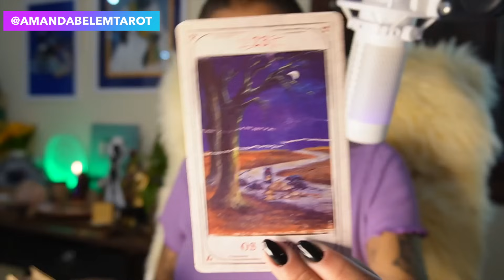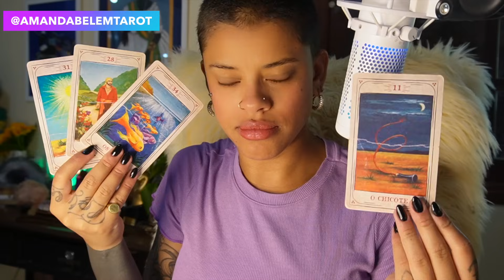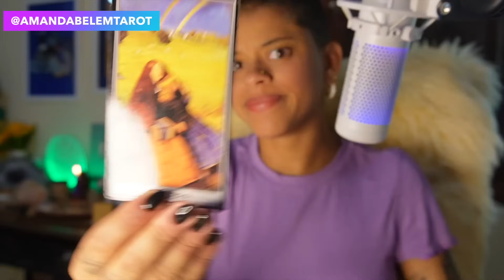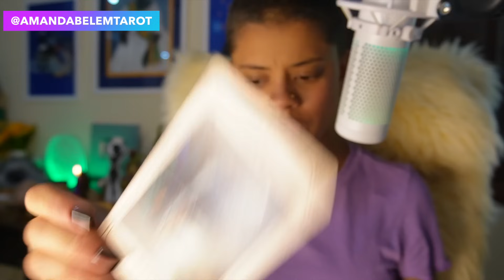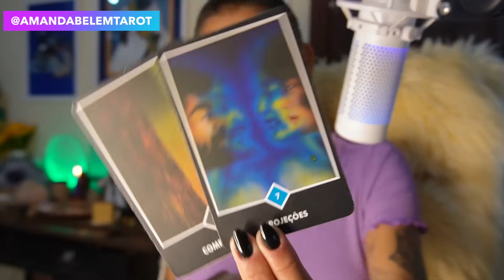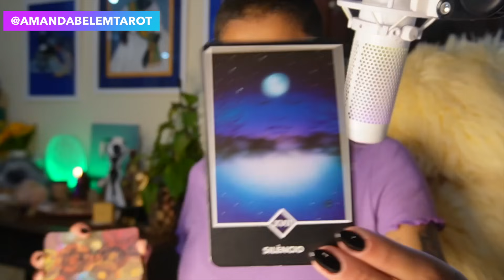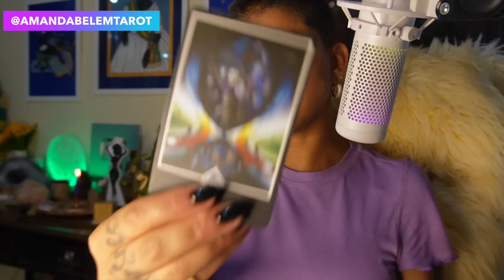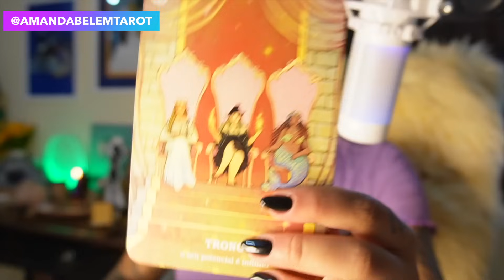♓️PEIXES✨DEZEMBRO✨VAI CAIR UM POR UM!! ALGUÉM QUER SER VOCÊ! ATENÇÃO!! INVEJA!🚨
CUPOM: AMANDA10